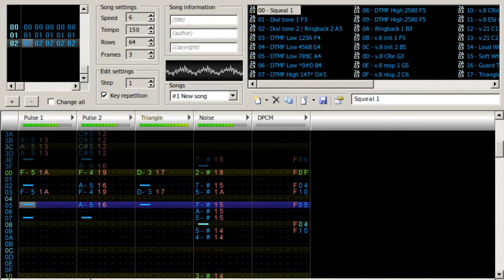Re-creating the classic modem dial-up sound in FamiTracker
This is as accurate as I know how to make it with the 2a03 (especially with square rather than sine waves, and at 60 frames/sound register updates per second). I actually looked up ITU standards to understand the frequencies and timings involved.

Yes, I'm that much of a nerd.